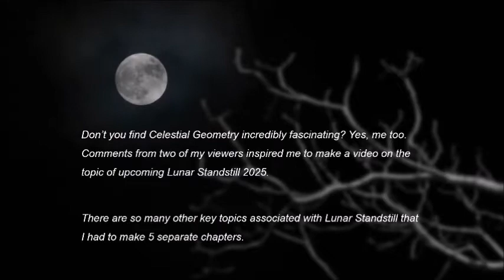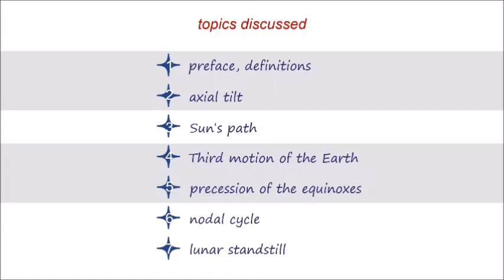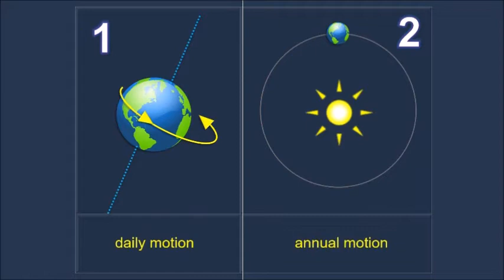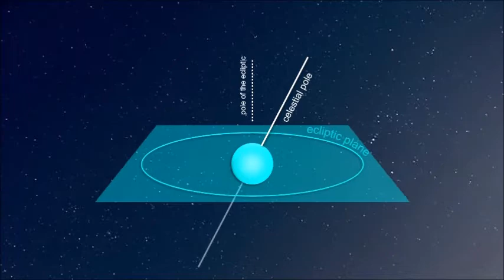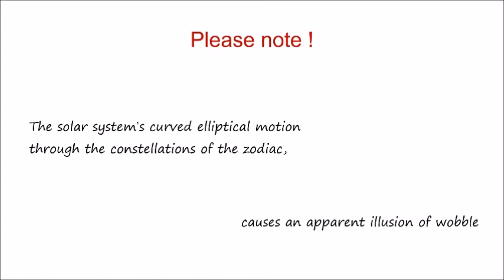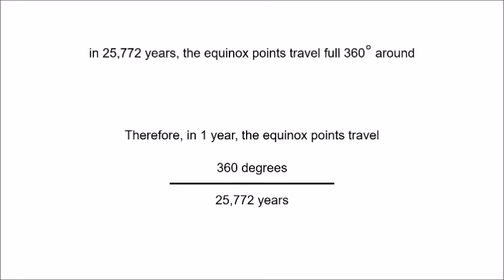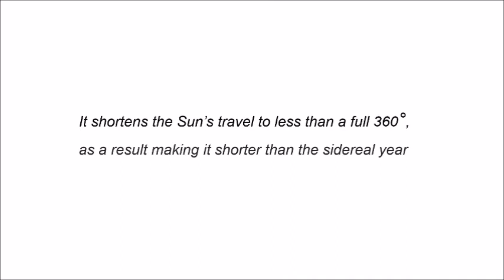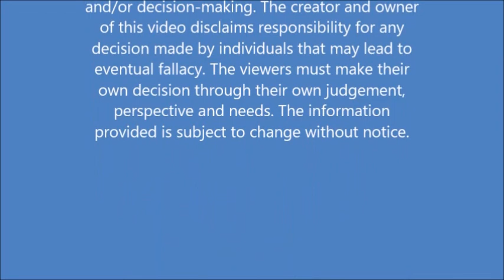Lunar Standstill 2025 | Chapter 3 of 5 | video-series | full package | information bank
It’s needless to say that the Sun is the star at the center of our solar system, and our planet Earth is revolving around it. At the same time, our satellite moon is revolving around our planet. Both the Earth and the moon have axial tilts instead of overlaying orbital planes. As a result, there are line of intersection and points of intersection between these planes, generating Equinoctial points and lunar nodes, which are, however, NOT static.

These videos in this video-series present profound insight into the Lunar Standstill 2025 in 5 chapters. The prime topic Lunstice or Lunar Standstill, along with principal related topics, Solstice or Solar Standstill, axial tilt, Equinox, sidereal, synodic, Sun’s path, Earth’s third motion, first point of Aries, equinoctial precession, nodal cycle, and many more key definitions have been explored and reviewed here with cool illustrations, graphics and fascinating facts.

This video series is a full package or information bank.

The viewers are advised and encouraged to watch the chapters 1-5 in order to perceive the background concept.

These 5 video chapters are a thought-provoking journey through the universe.